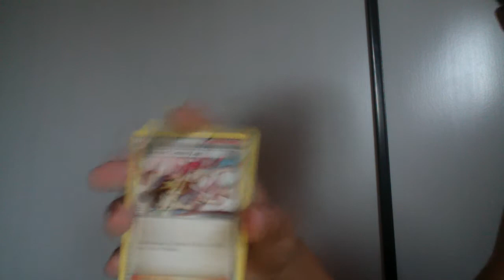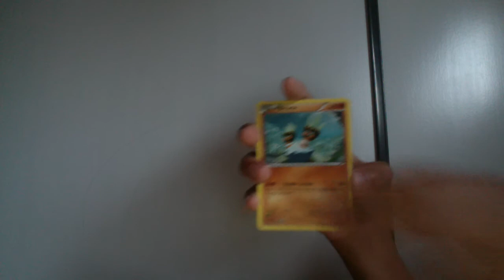FCBM #1: Justin Campos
Thanks Justin for sending this pack. Please comment if this is you.